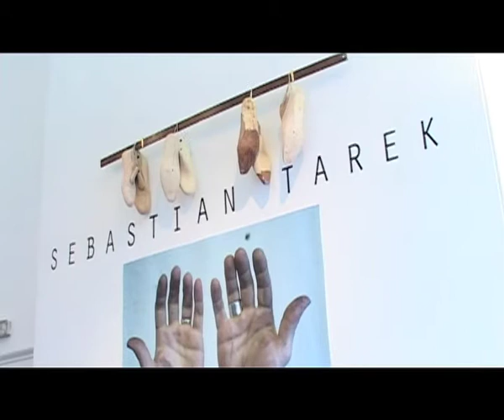Sebastian Tarek interview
Jonas Oliver Interviews Sebastian Tarek during London fashion week.